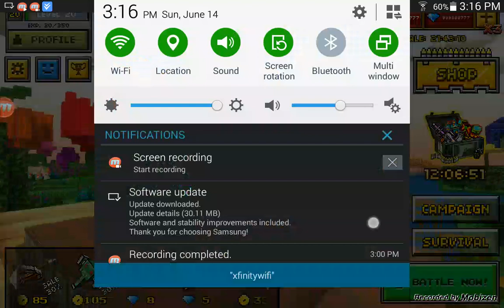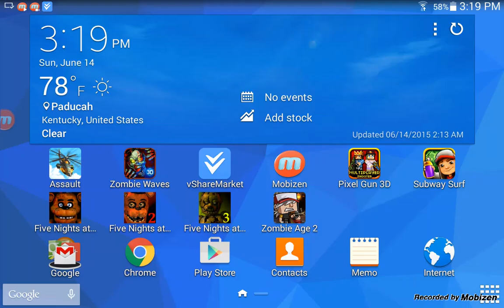Pixel gun with 101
Last video I forgot to name sorry😅😅😅